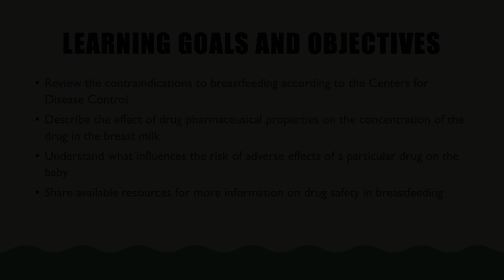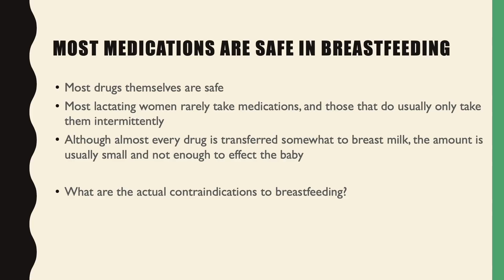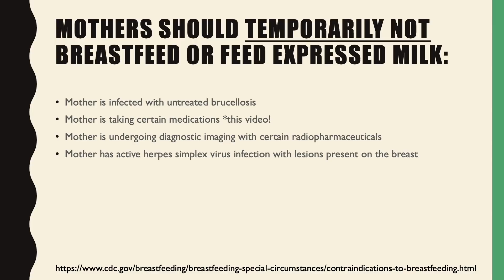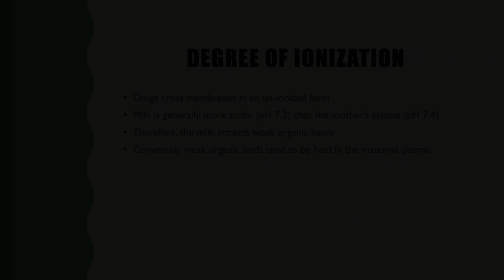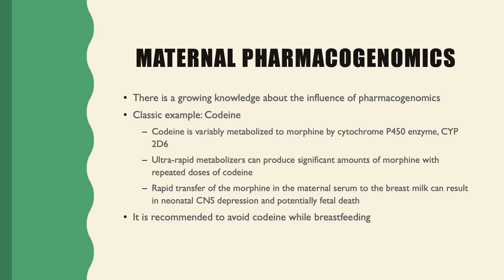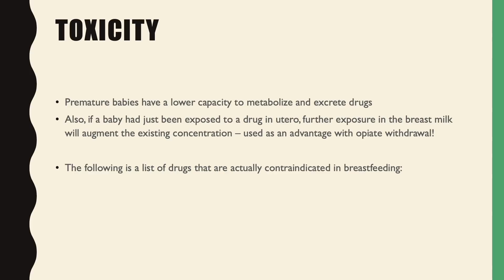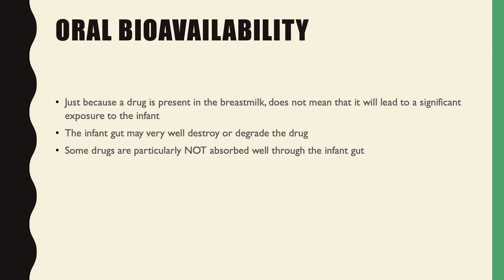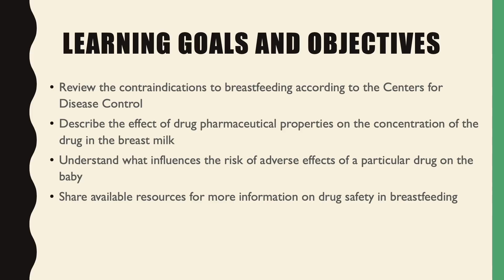Drugs in Breastfeeding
This video is used as part of the Human Reproduction basic science course co-directed by Dr. Christopher Morosky at the UCONN Schools of Medicine and Dental Medicine.